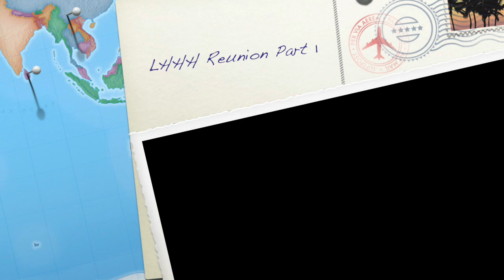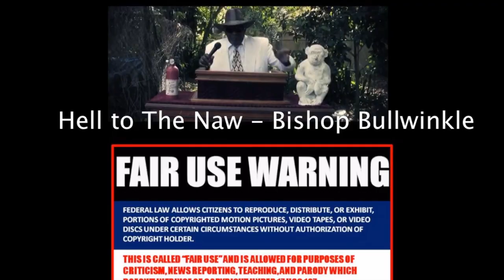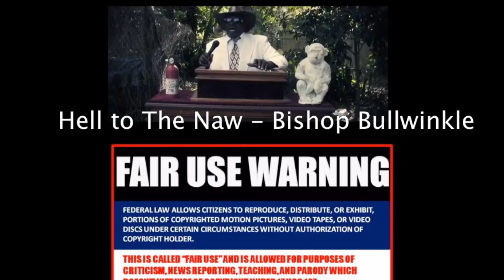LHHH Love and Hip Hop Hollywood Season 2 Episode 13 Reunion Part 1 review